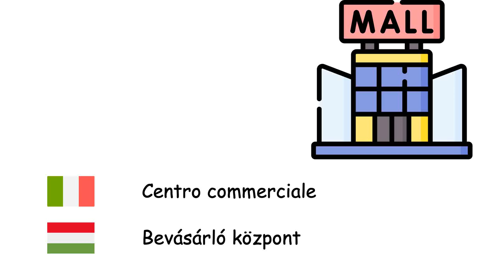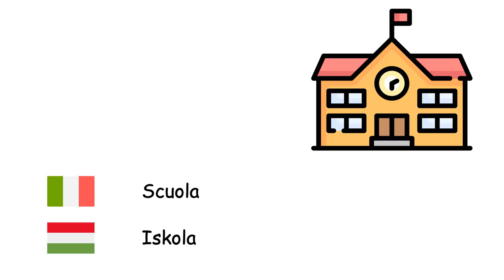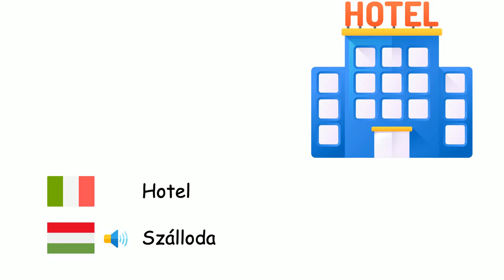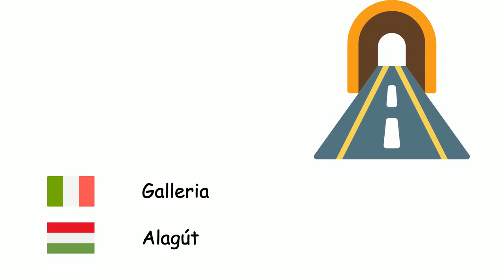Luoghi (Lingua ungherese) (it-hu)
Fone TV
it-hu-9
Helyek (Magyar nyelv)
Centro commerciale - Bevásárló központ
Supermercato - Szupermarket
Stazione di rifornimento - Benzinkút
Mare - Tenger
Casa - Ház
Ospedale - Kórház
Aeroporto - Repülőtér
Fiume - Folyó
Stazione ferroviaria - Vasútállomás
Stazione di polizia - Rendőrkapitányság
Villaggio - Falu
Ponte - Híd
Torre - Torony
Scuola - Iskola
Oceano - Óceán
Foresta - Erdő
Parco - Park
Città - Város
Università - Egyetemi
Spiaggia - Strand
Caffè - Kávézó
Museo - Múzeum
Fermata dell'autobus - Buszmegálló
Fabbrica - Gyár
Hotel - Szálloda
Banca - Bank
Stadio - Stadion
Campo - Mező
Parco nazionale - Nemzeti park
Biblioteca - Könyvtár
Palazzo - Palota
Galleria - Alagút
Ristorante - Étterem